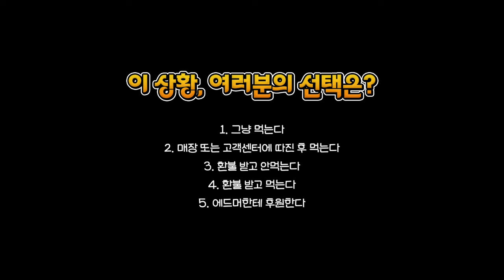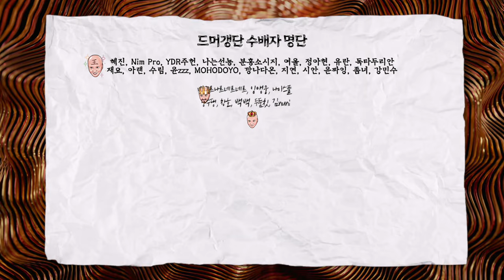페리카나 신메뉴 홍단치킨의 충격적인 사실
특징이 없는 것이 충격적이다